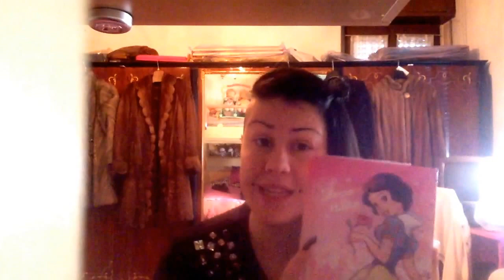TAG cosa c'è nella mia borsa SONO CESSA E NON ANIMALISTA